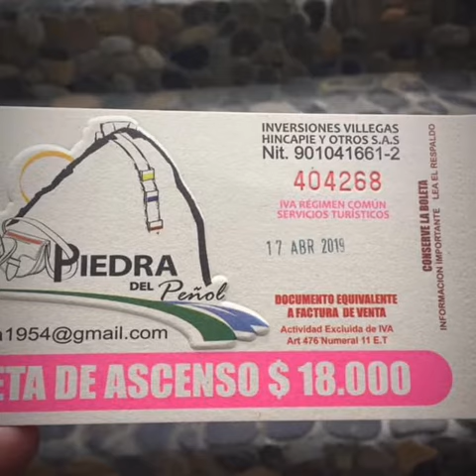September 25, 2020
Guatape